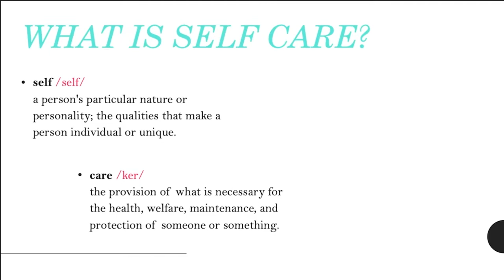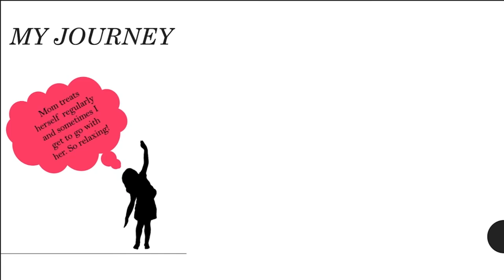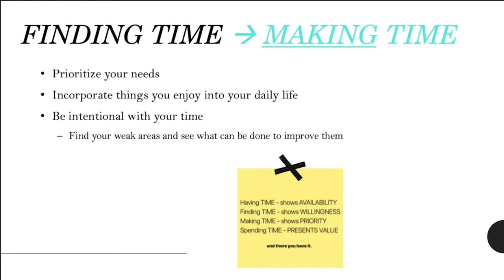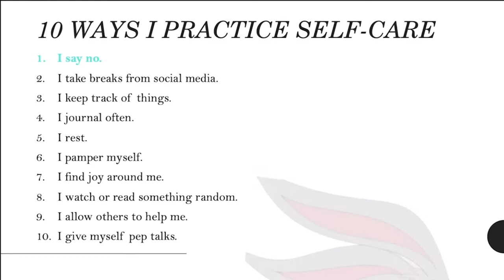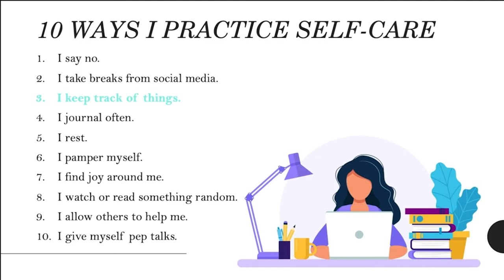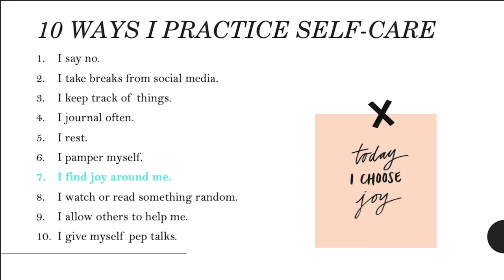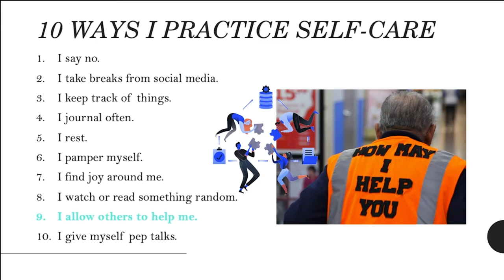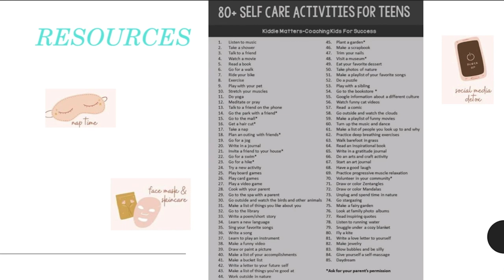Get Creative: Self Care Tips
In order for us to care for others, we first have to take care of ourselves. It’s a must!